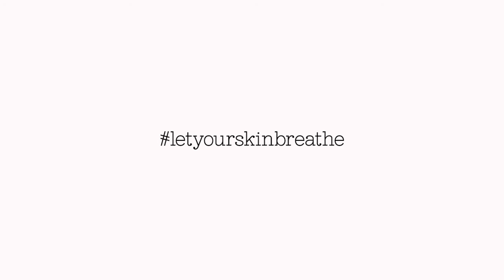Urban Veda - Purifying Kapha